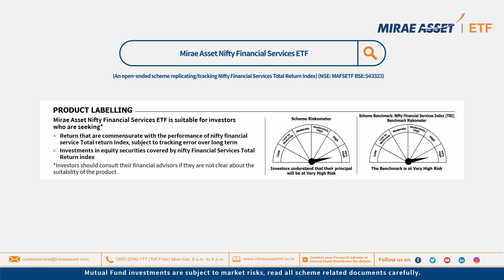Mirae Asset Nifty India Financial Services ETF